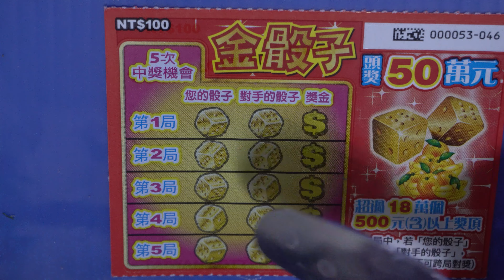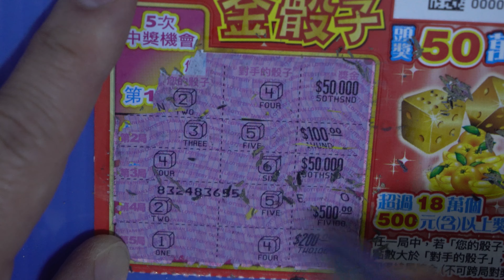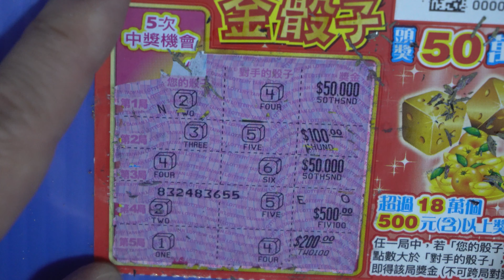[刮刮樂] 金骰子刮刮樂尾數46號 [公益][彩券][金骰子][2022刮刮樂][Lottery][宝くじ][ロッタリー][Scratch][スクラッチ][즉석복권]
發哥開獎

主題：金骰子
售    價：每張新臺幣100元
發行數量：6,120,000張
上市日：111年1月11日
下市日：111年7月11日
兌獎截止日：111年10月11日

彩券特色：
頭獎50萬元5個
超過18萬個500元(含)以上獎項
5次中獎機會

玩法說明：
任一局中，若「您的骰子」點數大於「對手的骰子」，即得該局獎金(不可跨局對獎)